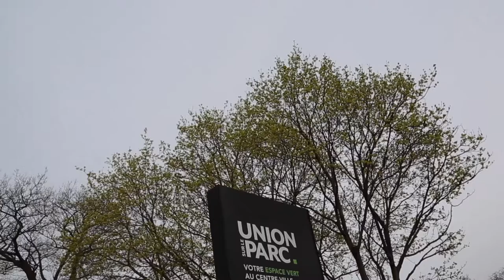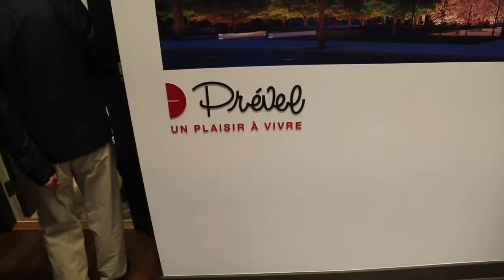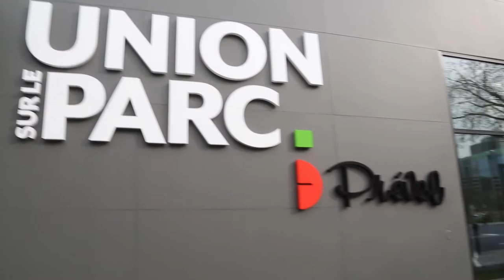Prével lance Union sur le Parc à Montréal | Montreal.TV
Union sur le Parc vous offre l’opportunité de vous approprier l’un des rares espaces verts du centre-ville de Montréal. Situé dans le quartier Shaughnessy Village, récemment rebaptisé les Grands Jardins, ce projet de condos s’inscrit dans la trame verte, qui s’étend du mont Royal jusqu’au canal de Lachine. Un milieu de vie exceptionnel porté par un quartier multiculturel en pleine transformation.

Située à l’est du projet, la phase 1 d’Union sur le Parc est caractérisée par l’aménagement de grands espaces verts, des aires de vies optimisées, de nombreux espaces communs et des unités offrant des vues sur le Mont-Royal, le centre-ville et la Rive-Sud de Montréal. Un projet destiné à devenir une destination pour tous ceux voulant s’approprier un espace vert au centre-ville, à proximité de tous les attraits qu’offre la rue Sainte-Catherine Ouest.

La phase 1 comporte 188 condos répartis sur 20 étages
Condos de 1 à 4 chambres, studios et maisons de ville
La superficie des condos varie entre 317 pi2 et 1667 pi2
Stationnement à partir de 43 000 $ (avant taxes)
Frais de condo : 0,29$ / pi2 / mois
Date de livraison prévue : fin 2019